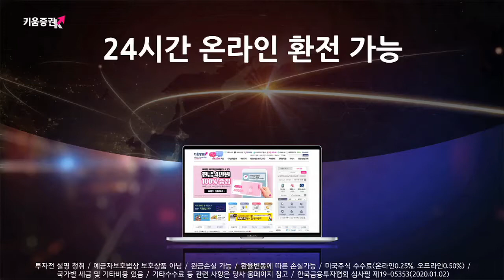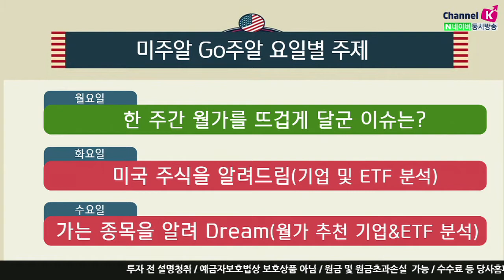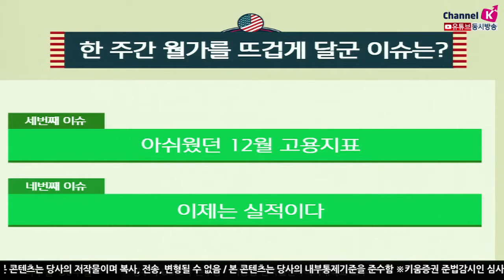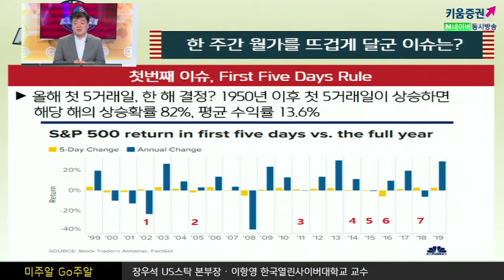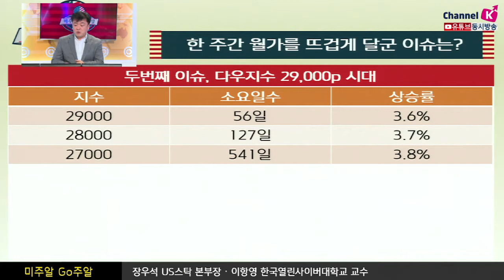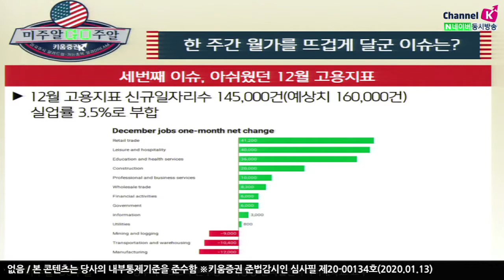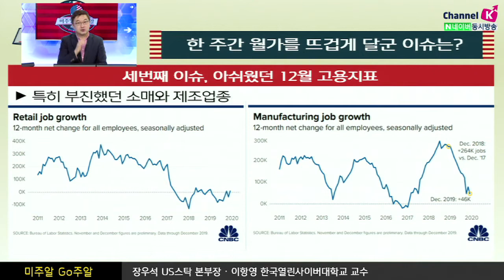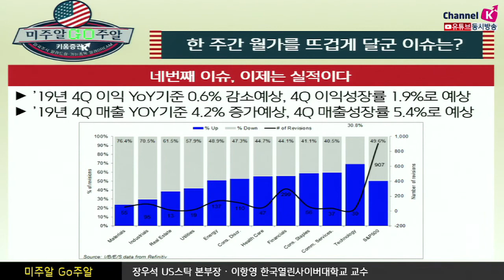[해외주식투자] 미주알 GO주알/ 다우지수 사상 첫 29,000돌파, 이제는 실적? (20.01.13) ​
첫번째 이슈, First Five Days Rule
올해 첫 5거래일이 한 해를 결정?1950년 이후 첫 5거래일이 상승하면
​해당연의 상승확률이 82%, 평균 수익률은 13.6%​

올해 들어 5%이상 상승종목 속출(S&P500중 35종목이 +5% 이상)
애플, 페이스북, 구글, AMD, 마이크론 테크놀로지, 록히드마틴 등
두번째 이슈, 다우지수 역사상 처음 29000포인트 터치
1980년 1000p 출발... 1980년 ~ 1992년 12년동안 3000p 달성
세번째 이슈, 아쉬웠던 12월 고용지표
12월 고용지표 신규일자리수 145,000건(예상치 160,000건)
​실업률 3.5%로 부합​
특히 부진했던 소매와 제조업종

네번째 이슈, 이제는 실적이다
- ’19년 4Q 이익 YoY기준 0.6% 감소예상, 4Q 이익성장률 1.9%로 예상
- ’19년 4Q 매출 YOY기준 4.2% 증가예상, 4Q 매출성장률 5.4%로 예상​